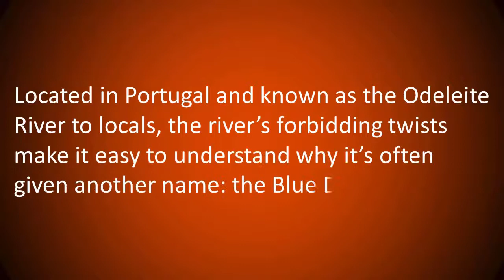Blow Your Mind After Watching This😱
Most Amzing Things And Facts.